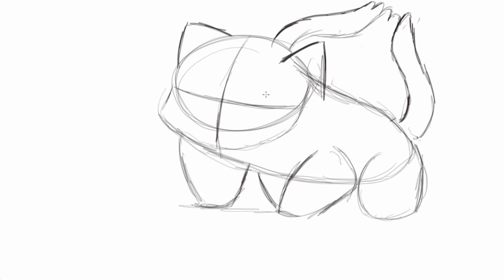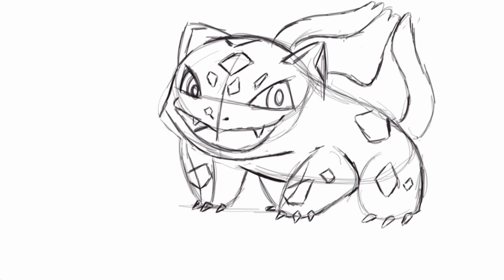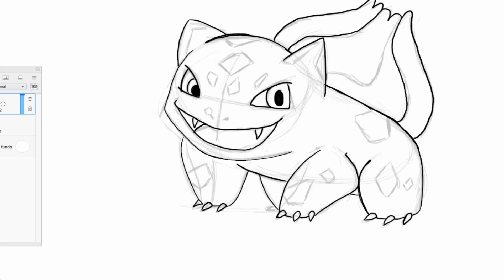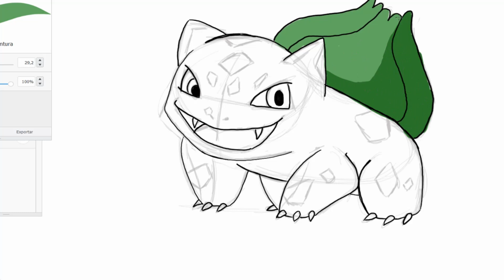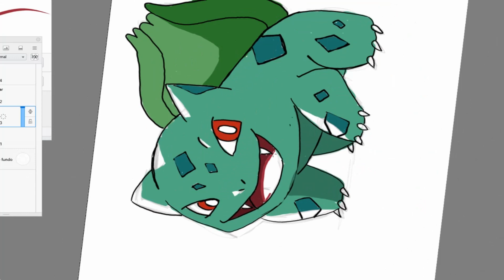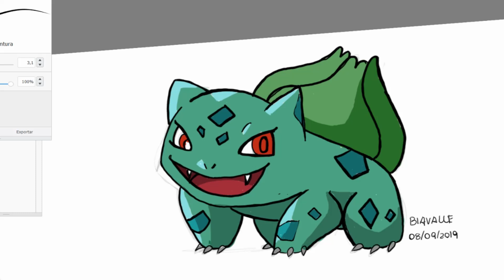how to draw bulbasaur